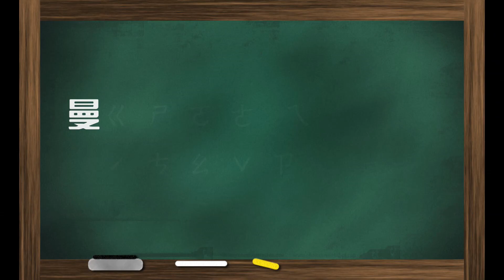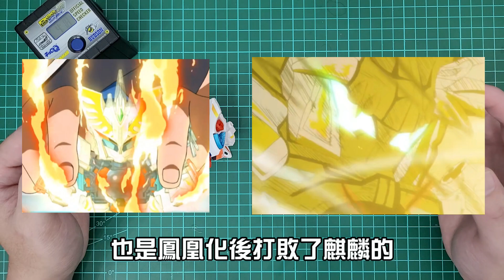【激戰彈珠人】CB-00 聖光鳳凰開箱測試!! 電鍍完美模式也很美喔!! ( 彈珠超人 クロスファイト ビーダマン B-Daman CROSSFIRE ) 《曼仕德》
感謝JONAS提供拍攝
現在這兩隻也是貴貴的啊!
原裝威力真的是不錯
根本二季彈珠人的天花板喔~

This video was made for viewers over 13+